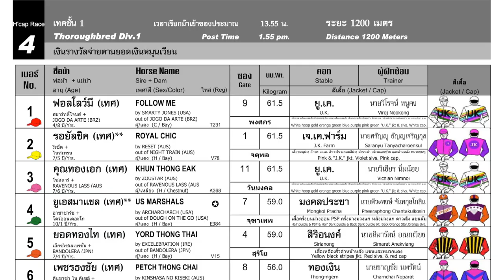ROYAL CHIC wins THE ROYAL TURF CLUB CUP 2024 - 31/03/2024 - Race 4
Royal Chic wins his best Thai race yet!